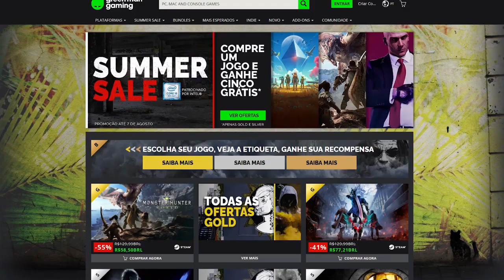Jogos HORRÍVEIS, mas com belos gráficos!